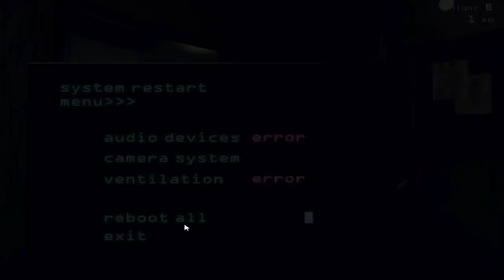Special, sort of: Five Nights at Freddy's 3 Night 6 - Nightmare mode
Don't ask, it wasn't my idea. xD

Jumpscare times:

1:57

2:39

03:57

4:54

5:48

5:55

6:27

6:42

6:48

8:51

9:17

9:24

11:41

12:07

12:13

13:02

13:09

13:32

13:35

13:49

14:00